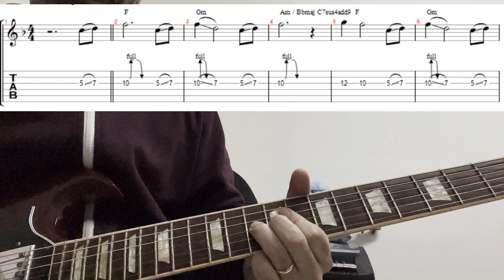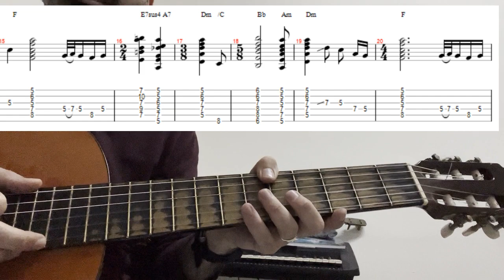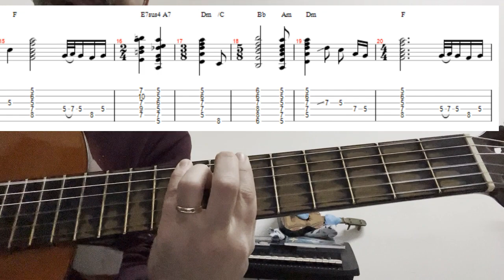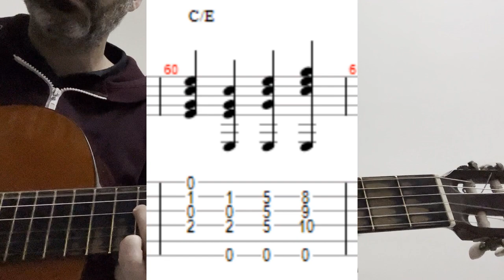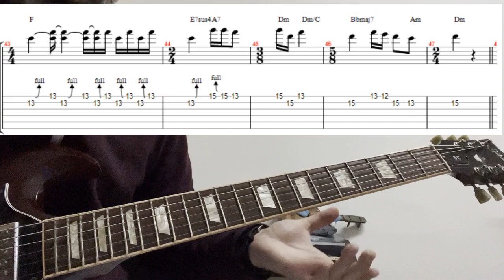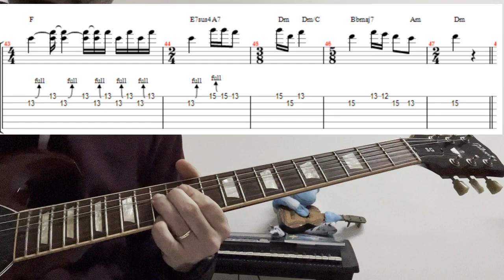אלון עדר ולהקה - חוזר ועולה שם איך לנגן את השיר בגיטרה כולל הסולו עם אקורדים טאבים ותווים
טאבים תווים ואקורדים לשיר הזה זמינים בפטראון שלי!
בתמורה לסכום סמלי תוכלו להוריד את התווים למחשב/פלאפון שלכם, להדפיס אותם ולקחת אותם איתכם לכל מקום כדי להתאמן בצורה נוחה יותר.
חשוב לי להדגיש שהסרטונים ימשיכו לכלול את הטאבים התווים והאקורדים חינם, אך הדבר דורש ממני עבודה רבה בכתיבת התווים ועריכת הסרטונים. התשלום הסמלי בפטראון עבור התווים מבטיח לכם תמורה מלאה לכסף וגם מבטאת את הערכתם ותמיכתם בי ובעבודתי כאן – במצב זה כולנו מרוויחים תמורה מלאה.
תודה רבה לכולם על התמיכה ואל תפסיקו לנגן!

לחן: אלון עדר